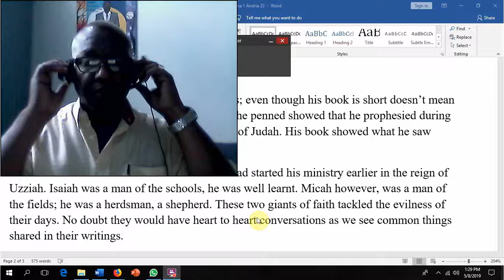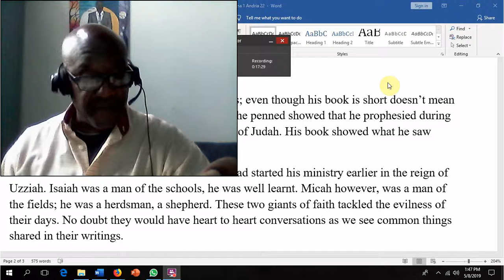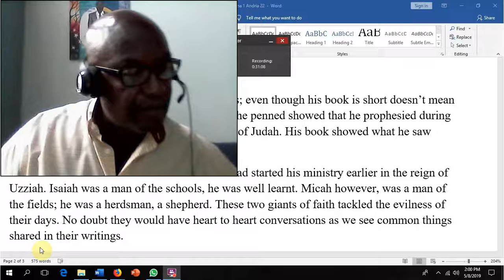Christology 1 + 32